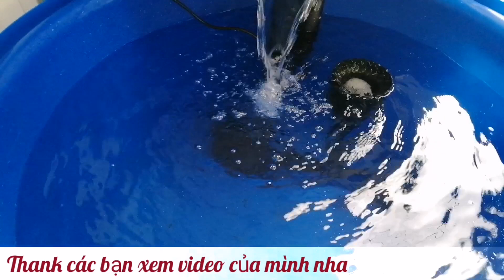Setup vật liệu lọc lên dàn lọc Baki Nhựa hồ Cá koi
Nay mình tận dụng vật liệu củ của mình đang có.
Bộ full 5 tầng baki nhựa các bạn ib zalo 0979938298 cho mình nha.
Đăng ký giúp mình đạt 10k sub nha. Thank mọi người nhiều.

Buổi tối an lành vui vẻ nha các bạn.
Ai mua cá, cám, vật liệu lọc, bộ lọc, máy thiết bị.  ib zalo 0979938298 nha.